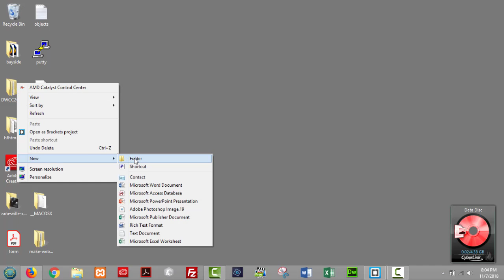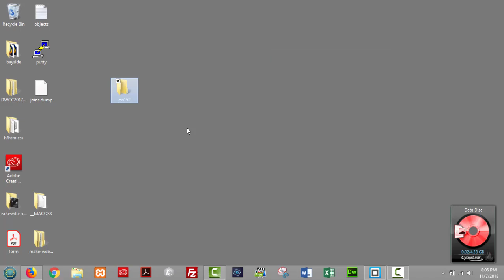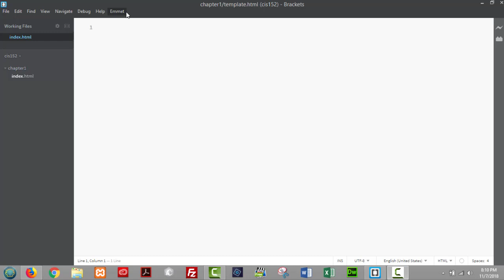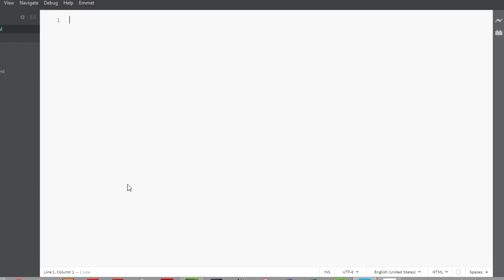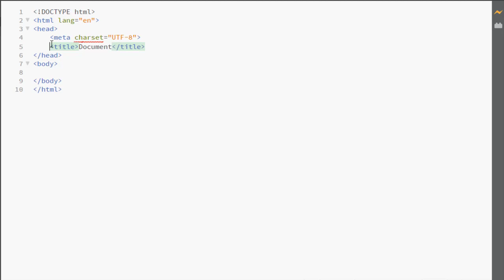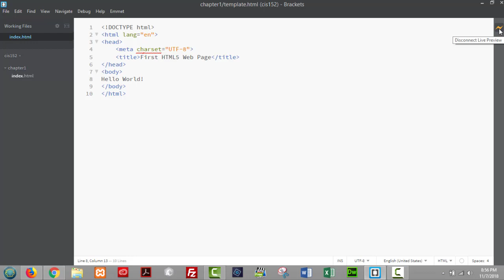Chapter 1: Basics of Web Design HTML5 & CSS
This video tutorial will demonstrate the creation of an index.html web page using the text editor Brackets and the plug-in Emmet.